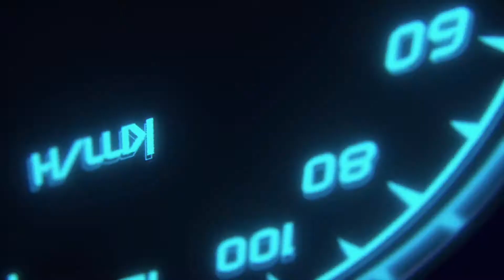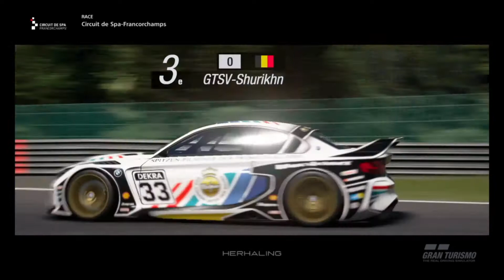GTSV BMW VGT Cup race 1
GTSV BMW VGT Cup race 1 @ Spa-Francorchamps, Belgium